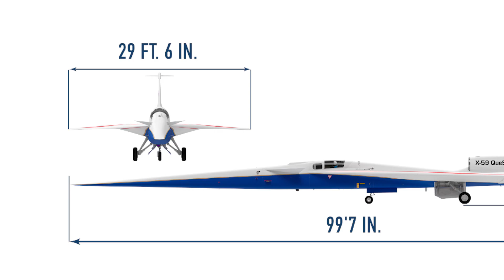Do we REALLY Need Supersonic Commercial Jets AGAIN?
Do we NEED Supersonic Commercial Planes to make a comeback?